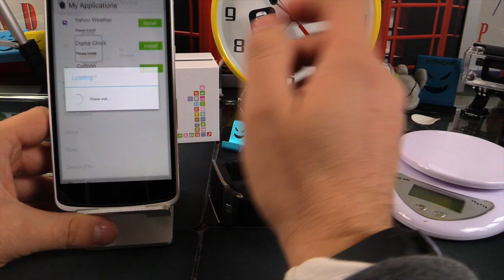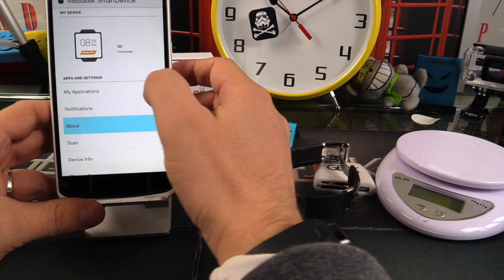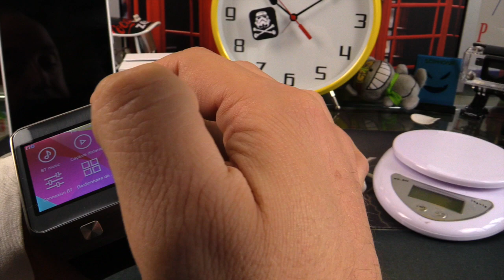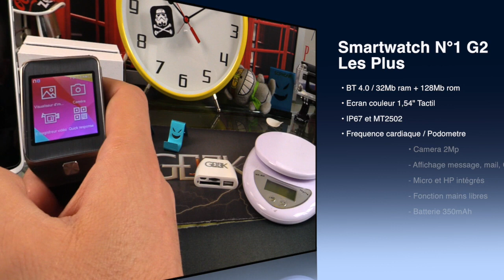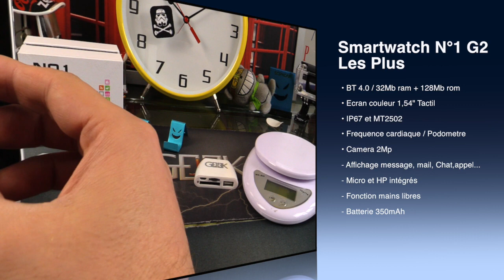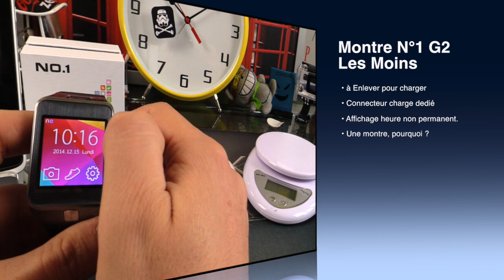Smartwatch N°1 G2 Clone Samsung Gear 2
Aujourd'hui le JT Geek vous propose le test de la smartwatch N°1 G2 clone de la samsung G2.